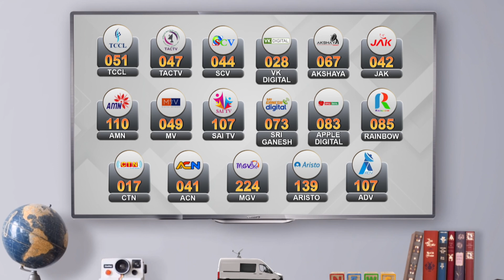பொருளாதார குற்றத் தடுப்புப் பிரிவு போலீசார் செய்தியாளர் சந்திப்பு